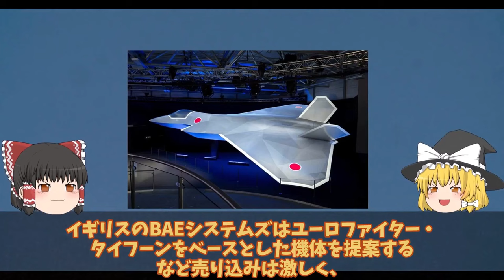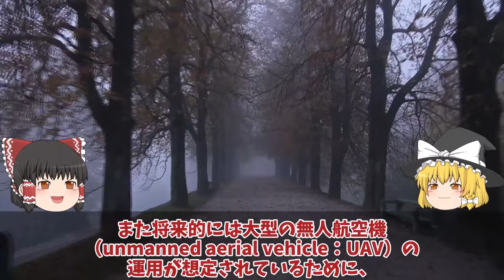【ゆっくり解説・軍事News】自衛隊最強スペシャル F3開発加速で実物大モックアップか！日英伊GCAP戦闘機、設計の全容【スペシャル・特集】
自衛隊最強スペシャル F3開発加速で実物大モックアップか！日英伊GCAP戦闘機、設計の全容【スペシャル・特集】

1防衛省まさかのF3開発加速で実物大モックアップか！日英伊GCAP戦闘機、設計の全容#ファーンボローでバレる性能が悪魔的？

2海自護衛艦かがに異例の自体F35B認証へ！米試験航海2024年かがの艦首に超異変ヤバイ四角耐熱1800℃に魔改造か？

3今度は海上自衛隊潜水艦が適役か！日米英3ヶ国共同訓練に哨戒ヘリ対、潜水艦鍵を握るのはF-35BSTOVL戦闘機！